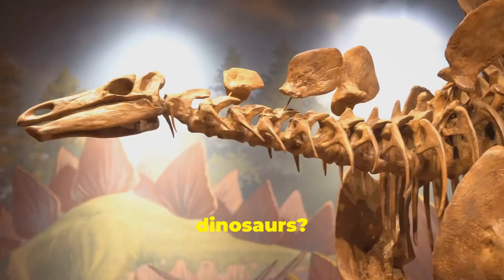Ever wonder how it feels to live with dinosaurs